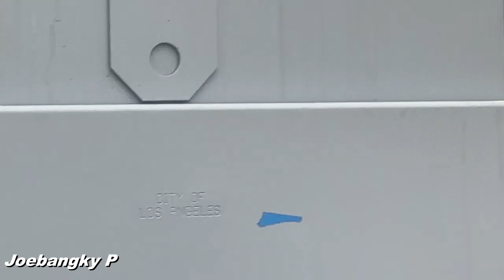Lee Rodriguez signing autographs and taking photos with her fans.